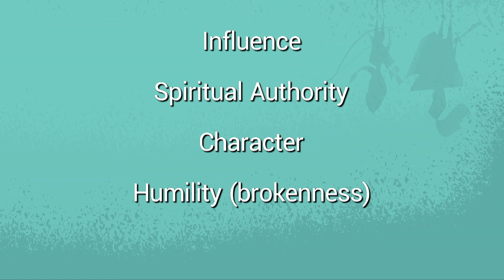John The Baptist • Dave Rodriguez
Message for the weekend of July 2-3, 2016 at Grace Church in Noblesville, Indiana. This is week 4 of our series Ordinary Heroes.

"Ordinary heroes don't care what others think of them. They are deeply humble and unflinchingly honest." -Dave Rodriguez